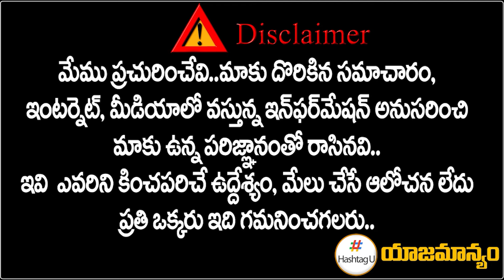గ‌ల్లాకు బాబు కేబినెట్ ప‌ద‌వి ఆఫ‌ర్‌.. | Minister Post For Galla Jayadev ? | Chandrababu | HashtagU